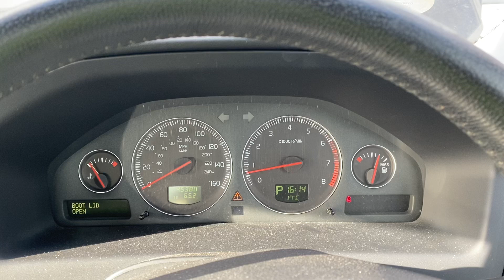Разборка Volvo - S60 2000-2009, 2.0 (VIN: YV1RS494972613903) OY56UNK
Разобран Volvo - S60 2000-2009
Основные характеристики:
Год выпуска: 2006
Двигатель: 4019985
Объём двигателя: 2.0
Тип двигателя: Бензин
Коробка передач: КПП автомат (АКПП)
Кузов: Седан
Смотри каталог запчастей Volvo - S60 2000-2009 на :
⏰ Режим работы колл-центра:
08:00 – 20:00 – ежедневно

Для наших покупателей:
- бесплатная доставка;